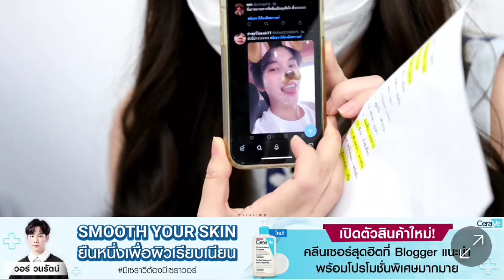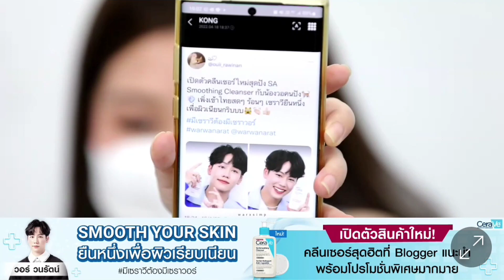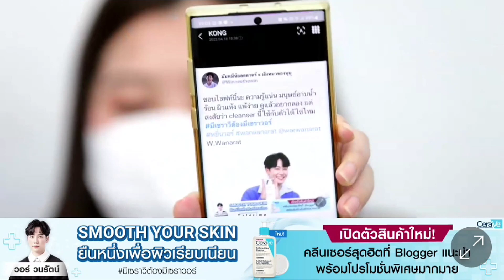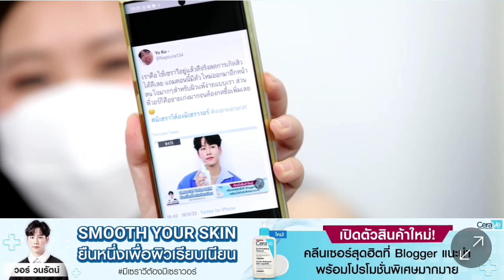WAR WANARAT (Focus HD) CERAVE SHOPEE LIVE [2/2]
part one :part 1/2 -